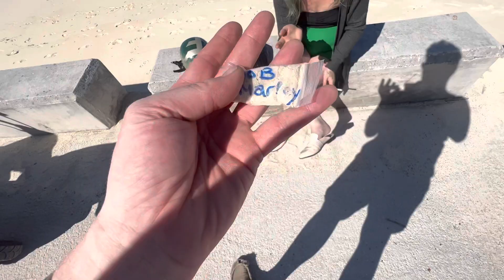Lifetime, Experience-2023, Bahamas 🇧🇸